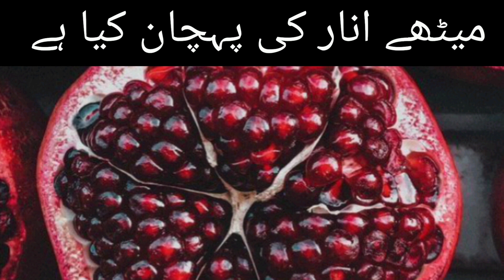meethay anar ki pehchan ka triqa